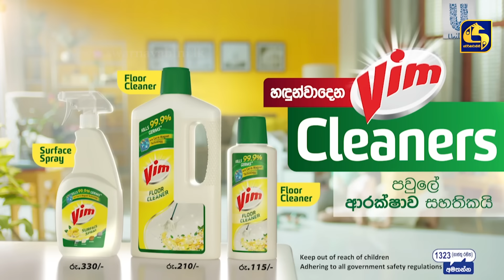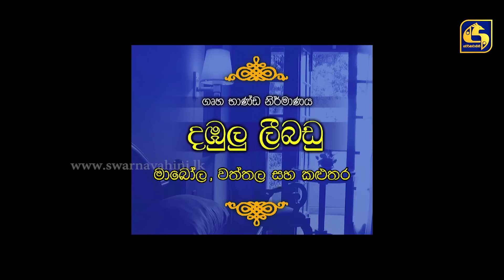Paara Dige Episode 39 || පාර දිගේ || 13th JULY 2021